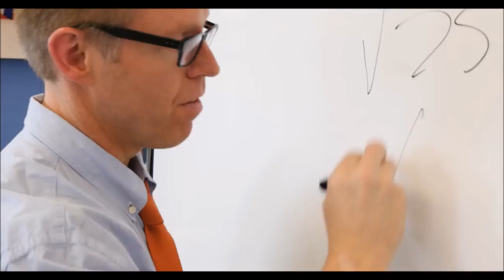Jacob Sartorius -Sweatshirt (Official Music Video)